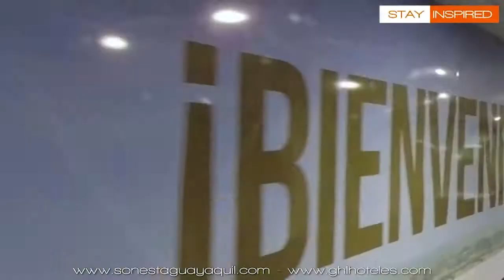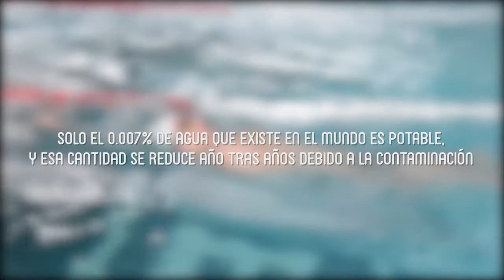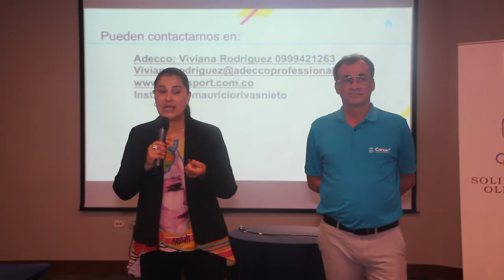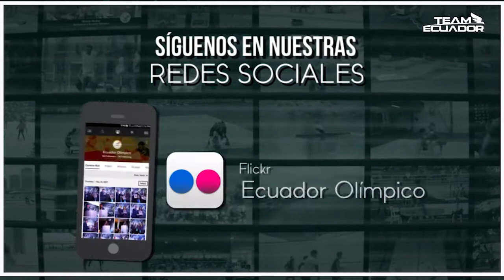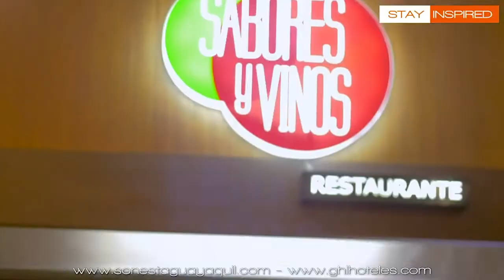Programa EO 19 octubre 2019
PRIMER BLOQUE

- El International Khalifa Stadium de Qatar fue testigo de la hazaña de Álex Quiñónez quien se convirtió en el primer ecuatoriano en alcanzar una medalla en un campeonato mundial de atletismo. el esmeraldeño logró la presea de bronce en los 200 m planos en Doha 2019, por otro lado también tuvimos presencia en salto triple, marcha y maratón. los atletas cumplieron una destacada actuación a pesar de las elevadas temperaturas

- Luego del mundial de atletismo esta ciudad acogió a 1500 deportistas de 92 países para los primeros juegos mundiales de playa Qatar 2019 organizados por la asociación de Comités Olímpicos Nacionales. Ecuador estuvo presente con 6 deportistas.

SEGUNDO BLOQUE

- la selección ecuatoriana de fútbol playa se consagró campeona de la zona norte de la Liga Conmebol sudamericana que tuvo lugar en Manabí.

- La tri sub 17 ya se encuentra en Brasil donde disputará desde este 26 de octubre la copa mundial de la fifa de la categoría. su primer rival es Australia.

TERCER BLOQUE

- El Comité Olímpico Ecuatoriano desde ya está pendiente de la preparación de sus deportistas rumbo a Tokio 2020. por ello auspicia la contratación del nuevo entrenador del bicampeón panamericano de lucha grecorromana Andrés Montaño.

- Por tercer año consecutivo el COE organizó en Guayaquil el taller de sensibilización para atletas. Un nuevo grupo de deportistas recibió las herramientas para su futuro laboral cuando termine su carrera deportiva.

CUARTO BLOQUE

- El COE dio la bienvenida al nuevo auspiciante del Team Ecuador. la empresa Salica Ecuador S.A. y su producto atún campos. en el auditorio del COE se firmó el convenio.

- a continuación todo el acontecer deportivo nacional y mundial en nuestra Miscelánea Olímpica.